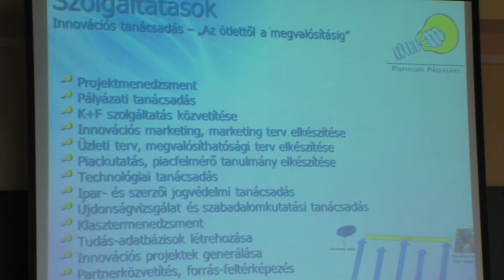Kanizsa TV NAPI KANIZSA - Innovációs konferencia Nagykanizsán